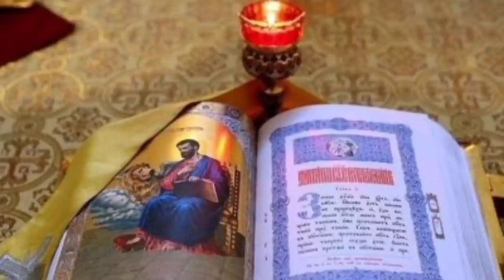Orthodox Kraj Sveta Trajace Nekoliko Minuta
No comercial